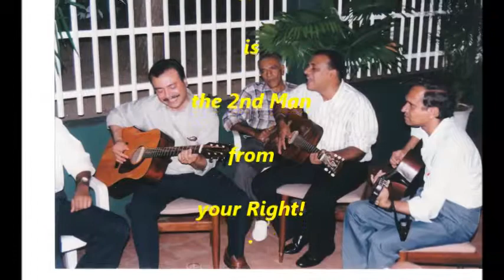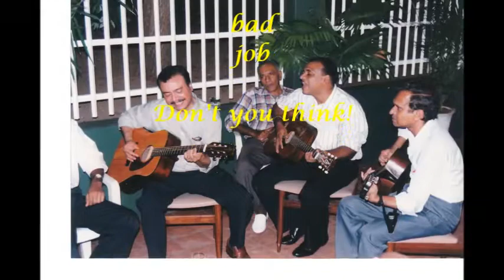Jambalaya A fun rendition by Maurice.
This old favourite has been covered by many admirers.
This is yet another admirer !